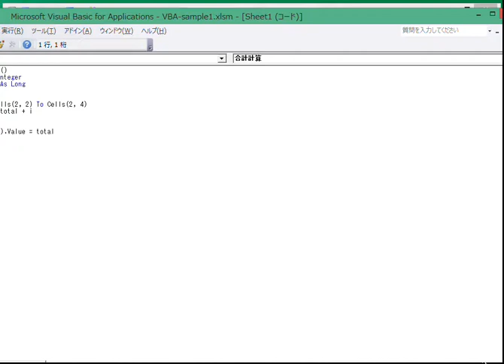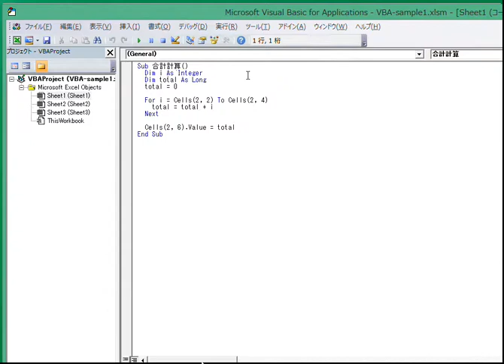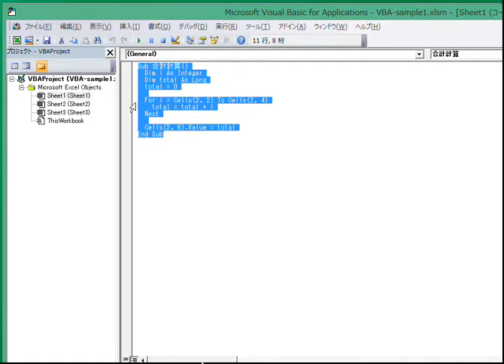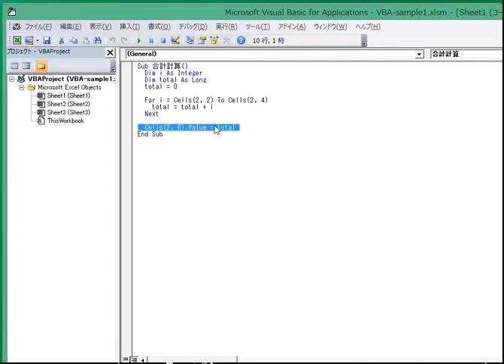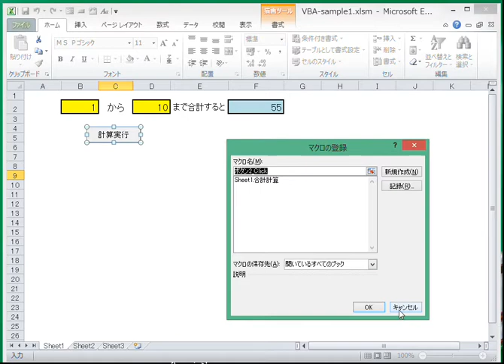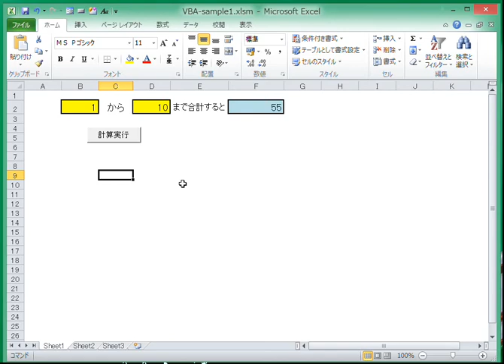無料EXCEL講座 VBA編 VBAの具体的な説明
VBA講座の2回目です。
サンプルで作成したVBAの詳細な説明を行っています。
変数とは数値や文字などの値が入る入れ物です。
ループとは繰り返しの処理の事です。
コンピューターは単純な繰り返しが得意で処理も早いので、足し算を1万回行っても一瞬で終わります。
単純な内容ではありますが、今回の内容を理解すれば、さまざまな応用ができるはずです。
便利で業務の効率化にも貢献するVBAをぜひ理解してください。
個別にVBAの作成や講座も行っています。
ぜひご相談ください。
[後閑克己]で検索